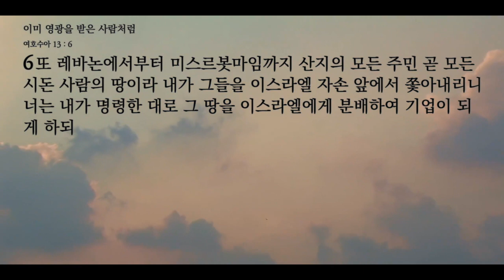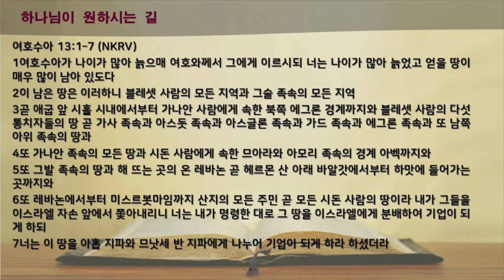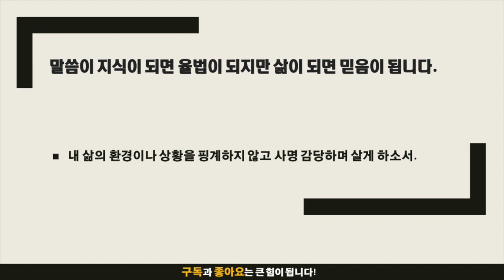묵상노트 ㅣ 이미 영광을 받은 사람처럼 (여호수아 13:1-7)